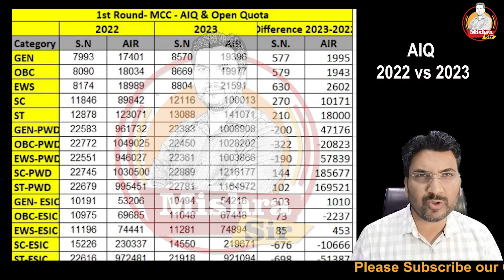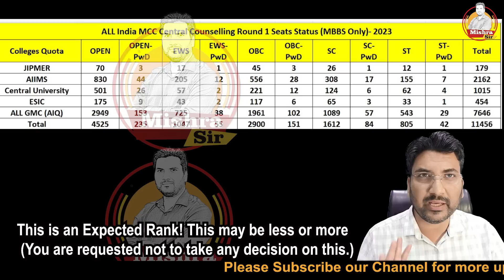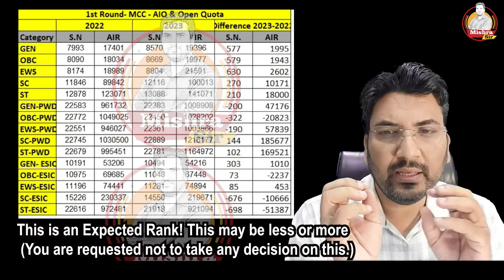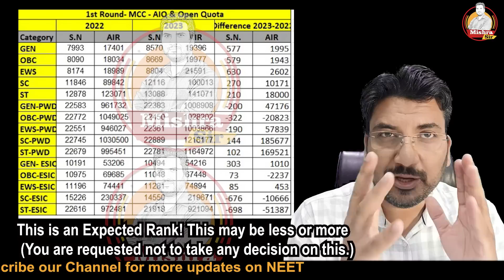AIQ Expected Cut_Off Round 2 and Detailed Analysis of Round1All India Counselling